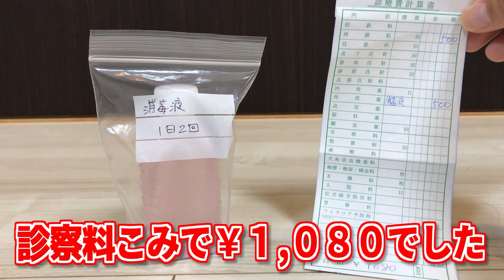猫のアゴが黒いときの正体と対策#02 - 治らないので病院に行ってきた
猫のアゴのニキビ、家庭の医学では治らないので病院に行って来ました。自宅でできる治療も教てもらいました。

■ワビサビちゃんねるとは
譲渡会にて、身寄りのない兄弟の子猫を譲っていただきました。命名ワビとサビでわびさび。初々しかった子猫達も今では立派なデブ猫に...
猫の日常などを中心に公開予定。

■登場猫物
・ワビ(キジトラ白)
短いお団子状の尻尾がトレードマーク。しかしそれゆえバランスが取りづらく、どんくさい。性格はビビりだがエサに対する執着はハンパない。そのくせよく吐く。

・サビ(白黒)
本物のひげとは別に口ひげをたくわえる。なでなでしてもらうことこそ至高と考えており、スキあらばグルグルと喉を鳴らしながら近づいてくる。しかし目つきが鋭いため誤解されやすい。